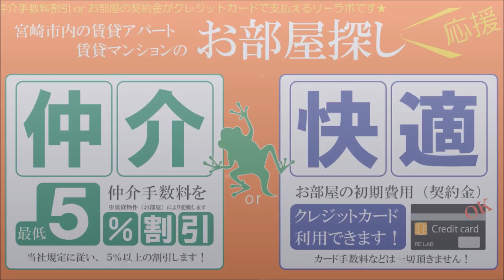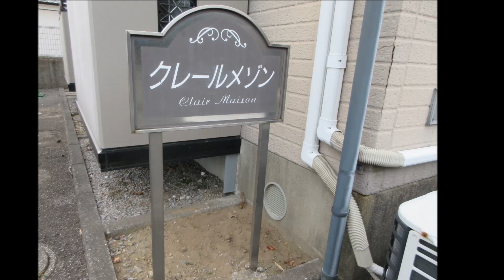宮崎市 賃貸 1Ｋ 保証人なし クレールメゾン 102号【不動産のリーラボ】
宮崎市吉村町1Ｋ賃貸物件。クレールメゾン 空室情報